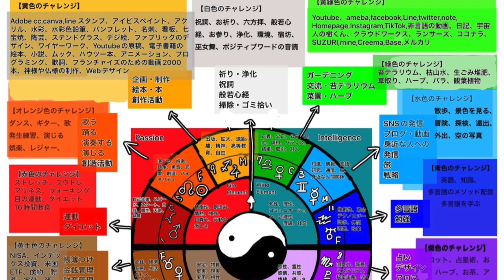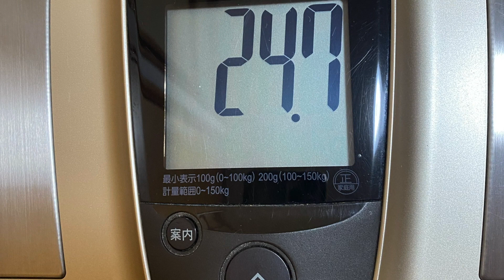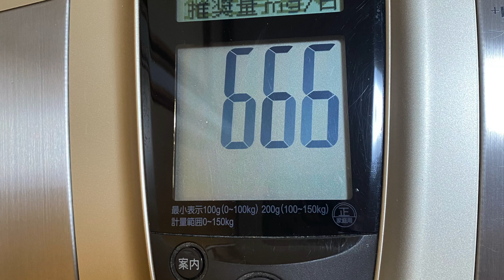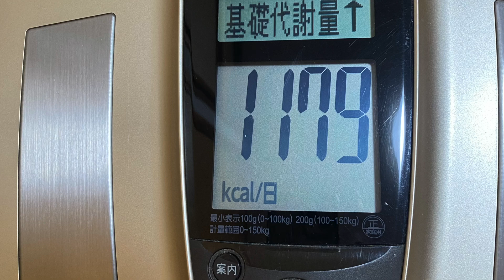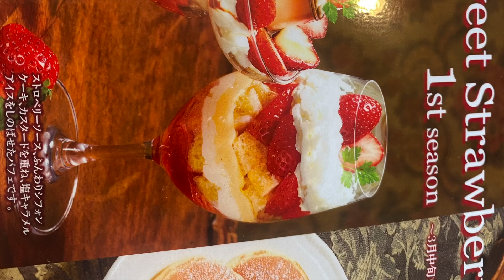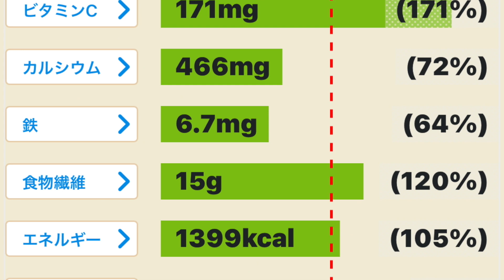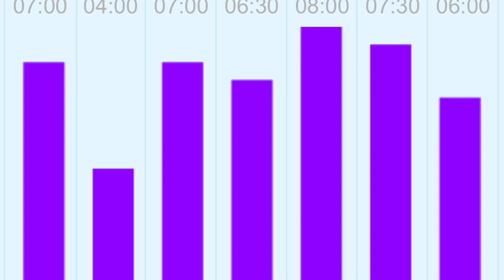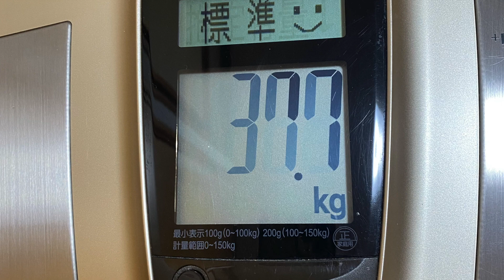2024.01.25(木)『FGM愛M. 火地風水四元素. 15色の才能を開花させる行動の日記』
＊はじめに＊

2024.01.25(木)『FGM愛M. 火地風水四元素. 15色の才能を開花させる行動の日記』

3時半🐴就寝

9時🐴起きる🔥体重測定🔥カロリーママ入力＆1日の食事計画🌸スチーマー🥞お湯を飲む🐦予定の確認と一日の計画のチェック🔥食事❄️ルンバで掃除をする間に❄️マジックブレットの掃除🥞片付けとベッドメイキング🥞カイロ今日は膝、腰と肘、全部で5個のホッカイロを使いました。なんという寒さでしょう。🐴甘酒作り💰両学長さんのライブを聴きながら❄️お香とアロマオイル🌸着替え🌸メイク

有り難いことですね。感謝申し上げます＾＾12時

🌻＆🌿動画編集と拡散終わったのが3時でした。その時、パソコンの画面に現れたのがロイヤルホストのパフェ。カードを引いてみました。お試しですか？ご褒美ですか？ご褒美ということで有り難く頂くことにしました。

💰外食ロイヤルホストへ食事にクラムチャウダーデザートに苺プリンアラモードパフェ

いちごとプリンと生クリームという、私が1番好きなものが合わさったパフェ。クラムチャウダーも最高に好きな食べ物です。本当にありがとうございます＾＾カードを作った時のポイントが一万円分入っていて、楽天ポイントで頂いてきました。ラッキー✌️幸せです。

ロイヤルホストにいる間に💰簿記の勉強🌻アイビスペイント🛠️読書

🐴カフェルピナスへテイスティングのコーヒーを買う。今日のスペシャルティコーヒーはブラジル。幸せな時間。ありがとうございます。感謝申し上げます。

❄️きつね様に感謝のお参り5時半🔥ストレッチとユウトレとマリネス🥞お風呂🥞洗濯🥞洗濯物を干す

🌸フェイスリフト🌸イオンエフェクター🌸スチーマー

🔮日付が変わってしばらくすると満月🌕力強く美しいお月様です。

🌿満月のお知らせをLINEのグループに。

7時半🔥食事🌻ブログ🌻＆🐟動画編集と英訳💰家計簿つけと家計のチェック🥞寝る前の片付け🐴マンガ🐴就寝

＊おわりに ＊

＊Introduction＊

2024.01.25 (Thursday) "FGM Love M. Four elements of fire, earth, wind and water. A diary of actions that will bloom the talents of 15 colors"

3:30🐴Go to bed

9 o'clock🐴 Wake up🔥Weight measurement🔥Calorie Mama Input & Daily Meal Plan🌸Steamer🥞Drink hot water🐦Check my schedule and plan for the day

🔥Meal❄️While cleaning with Roomba

❄️Cleaning the Magic Bullet

🥞Cleaning up and making the bed🥞CairoToday I used a total of 5 Hokkaido for my knees, hips, and elbows.How cold!

🐴Making Amazake💰While listening to the live performance of Ryo president.❄️Incense and aroma oil🌸Change of clothes🌸Makeup

🌿Insta ReplyI received comments from my friends yesterday and today.That's a blessing.Thank you very much ^^

12 o'clock🌻＆🌿Video editing and spreading

It was 3 o'clock when we finished.At that moment, a Royal Host parfait appeared on the computer screen.I pulled out a tarot card.Are you trying it?Is it a reward?I decided to take it as a reward.

💰Eating outTo Royal HostClam chowder for dinnerStrawberry pudding a la mode parfait for dessert

A parfait that combines my favorite things: strawberries, pudding, and fresh cream.Clam chowder is also my favorite food.Thank you so much ^^When I made the card, I received 10,000 yen worth of points, which I received using Rakuten points.Lucky ✌️Is happy.

While at Royal Host💰Studying bookkeeping🌻Ibis Paint🛠️Reading

🐴Go to Cafeto lupinusBuy tasting coffee.Today's specialty coffee is Brazilian.happy time.thank you.Thank you.

❄️Visiting the fox in gratitude

5:30🔥Stretching, Yutre and Marines🥞Bath🥞Laundry🥞Hang out the laundry🌸Face lift🌸Ion effector🌸Steamer

🔮The full moon appears shortly after the date changes🌕The moon is powerful and beautiful.

🌿 Full moon announcement to LINE group.

7:30am🔥Meal🌻Blog🌻＆🐟Video editing and English translation

💰Household accounting and checking household finances

🥞Clean up before bed

🐴Manga